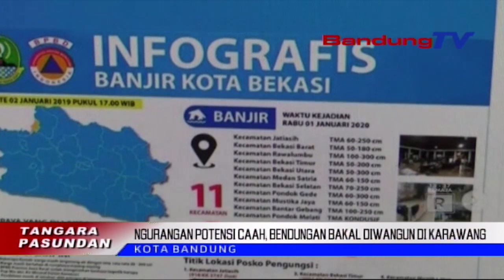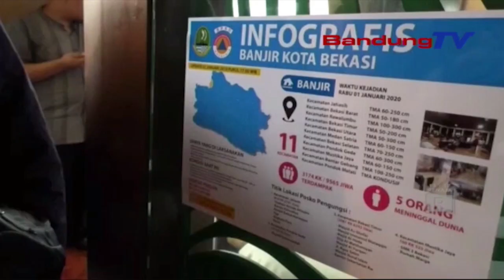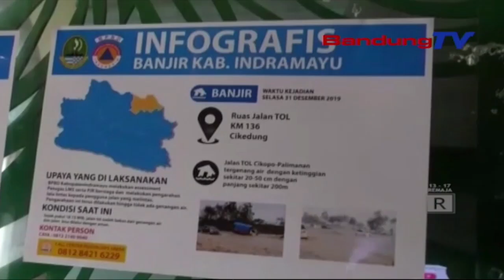Ngurangan Potensi Caah, Bendungan Bakal Diwangun Di Karawang | TP | BANDUNGTV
TP | BANDUNGTV | Minangka Tarekah Pikeun Ngurangan Potensi Caah, Gubernur Jawa Barat, Ridwan Kamil Netelakeun, Pihakna Bakal Ngawangun Bendungan Di Karawang. Samalah, Pangwangunan Bendungan Sukamahi Tur Ciawi Ge Bakal Dihangkeutkeun. Gubernur Miharep, Eta Hal Teh Bakal Ngadalikeun 30 Persen Kamalirna Cai. Ari Keur Prakprakan Ngungkulan Korban Musibah Ayeuna, Pemprov Jabar Muka Media Center Di Gedong Sate.